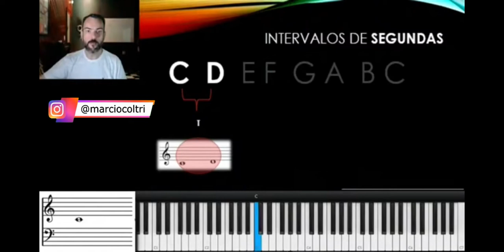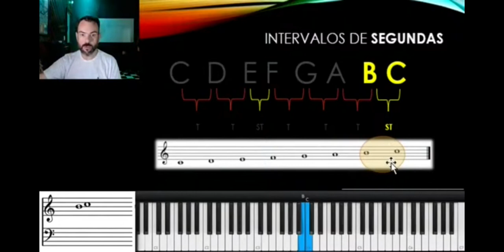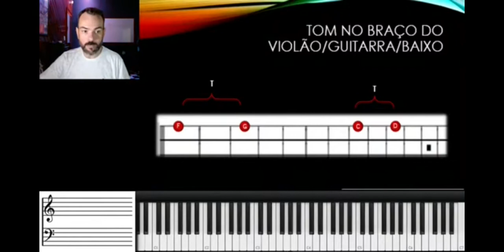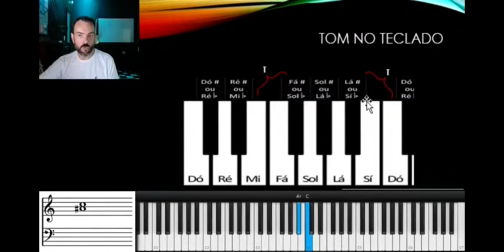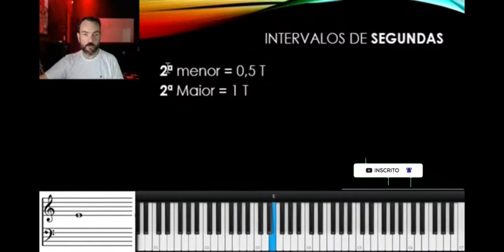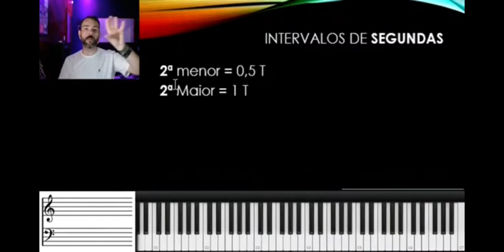🎼 INTERVALOS DE SEGUNDA | Márcio Coltri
🙋‍♂‍🎶 SAUDAÇÕES MUSICAIS!!!

Aprenda de uma vez por todas a partir desse trecho de uma aula, o que são Intervalos de Segunda em música.

📚Promoção de Livros em Geral
📚 Minha Lista de Desejos da Amazon

🏬 Na loja da editora Belas Letras (referência em biografias musicais)

🧐 ME ENCONTRE! Link para TODAS as minhas redes (sempre @marciocoltri)

🎁📦 PARA ENVIOS DE MATERIAIS
Avenida Professor Roberto Frade Monte, 851
CEP 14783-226 – Bairro Marieta – Barretos – SP

Assista também